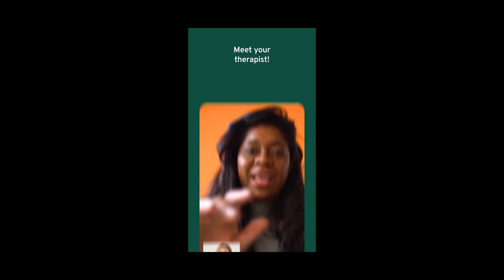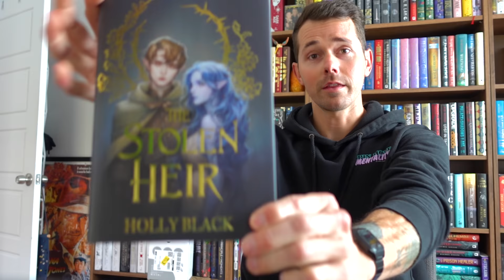Love at first sight...